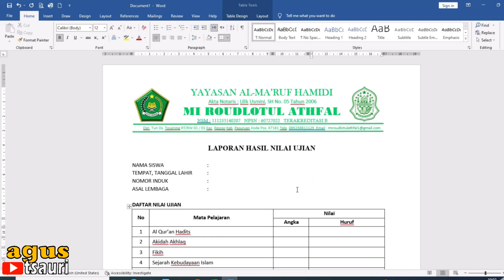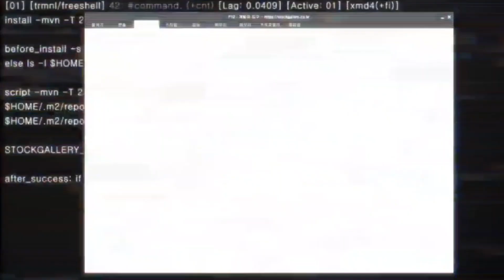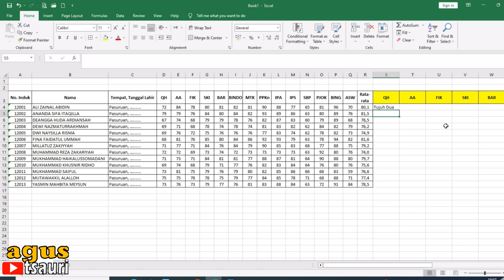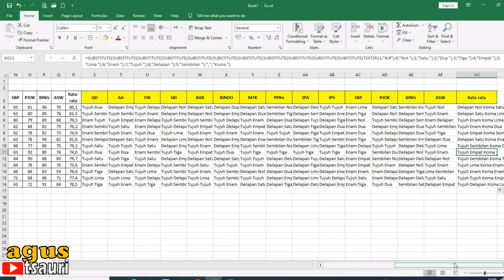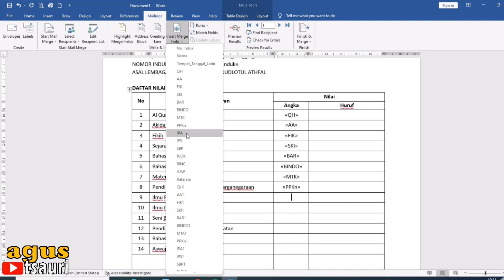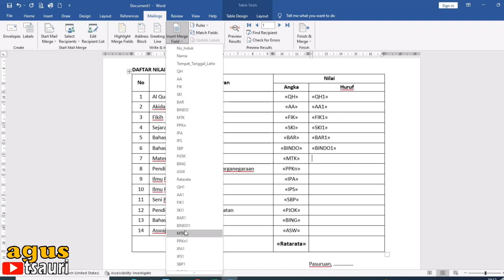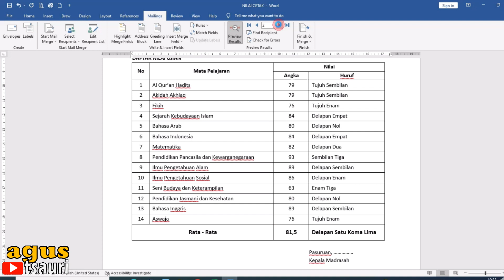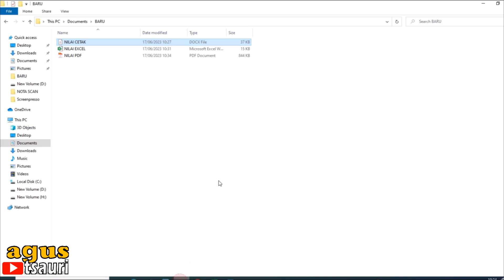Cara Membuat Laporan Hasil Nilai | Raport - Ijazah Otomatis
Video berikut ini membahas Cara Membuat Laporan Hasil Nilai untuk raport dan ijazah

yuk simak caranya